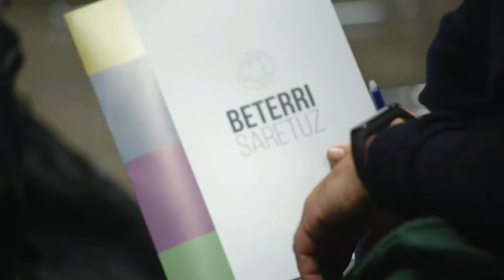Beterri Saretuz jardunaldia